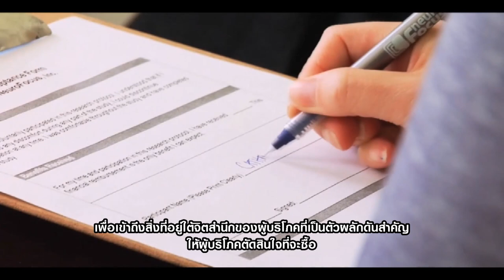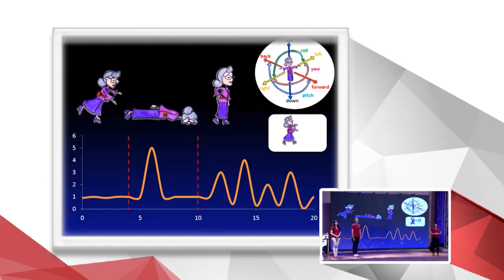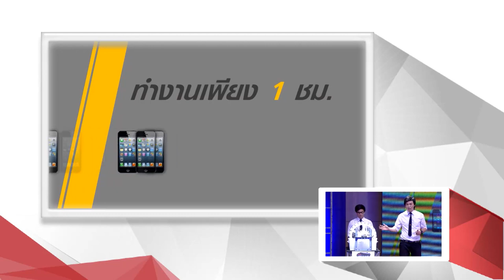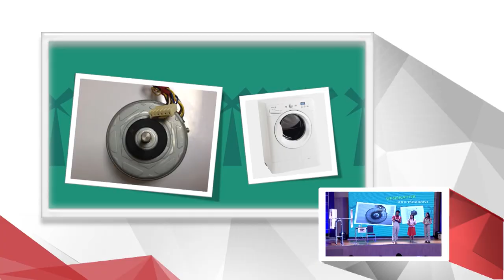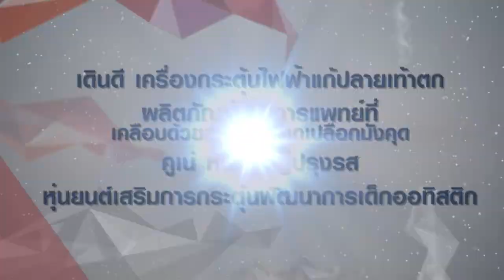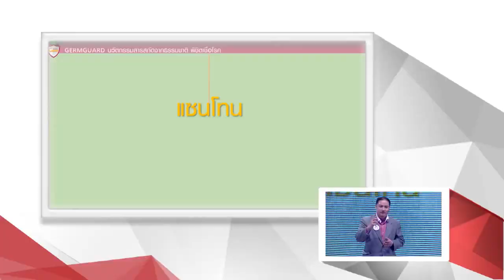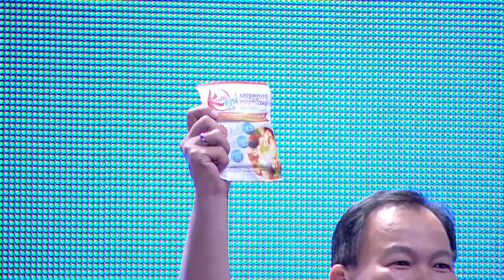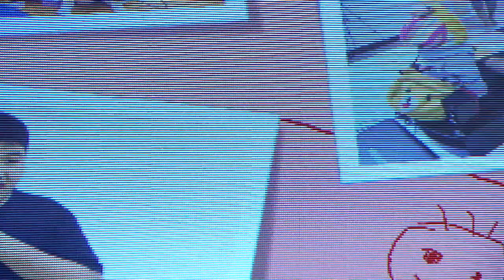TrueInnovationAwards TheNewEra รอบ Final Tape 17 วันที่ 3 กุมภาพันธ์ 2557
รอบ Final ของ Idea Seed และ Inno Tree

ผู้ที่ผ่านเข้ามาสู่รอบ Final ของกลุ่ม [ IDEA SEED ]
IDEA A-10 ชรา Smart System
IDEA B-10 SMA Heat Engine
IDEA A-04 เครื่องตรวจสอบระดับเลือดในปอดเทียม
IDEA C-04 วายุ  กังหันลมแกนตั้งเพื่อชุมชน

ผู้ที่ผ่านเข้ามาสู่รอบ Final ของกลุ่ม [ INNO TREE ]
INNO C-09 เดินดี - เครื่องกระตุ้นไฟฟ้าแก้ปลายเท้าตก
INNO C-01 ผลิตภัณฑ์ทางการแพทย์ที่เคลือบด้วยสารสกัดจากเปลือกมังคุด
INNO A-05 คูเน่ หอมใหญ่ปรุงรส
INNO D-05 หุ่นยนต์เสริมการกระตุ้นพัฒนาการเด็กออทิสติก

1. วทัญญู เสวิกุล
ผู้จัดการธุรกิจองค์กรขนาดใหญ่ บริษัท ไอบีเอ็ม ประเทศไทย จำกัด

2. ผศ.ดร. พงศ์พันธ์ อนันต์วรณิชย์
ผู้อำนวนการหลักสูตรธุรกิจเทคโนโลยีและการจัดการนวัตกรรม จุฬาลงกรณ์มหาวิทยาลัย

3. ผศ.ดร. เกษมสันต์ พิพัฒน์ศิริศักดิ์

4.กนช รัติวานิช
ผู้จัดการฝ่ายส่งเสริมวัฒนธรรม สำนักงานนวัตกรรมแห่งชาติ

5. ป๋อง กพล ทองพลับ  [ ตัดสินส่วนของ IDEA SEED]
นักจัดรายการวิทยุ - พิธีกร

6. ใหม่ สุคนธวา  [ ตัดสินส่วนของ INNO TREE]
ดารา - นักแสดง